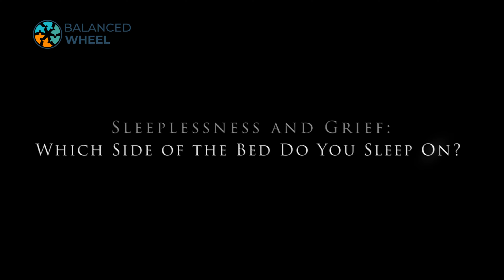Dealing with grief | Sleeplessness & Grief: Which Side of the Bed Do You Sleep On? | Balanced Wheel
Coping with Grief: Sleeplessness & Grief: Which Side of the Bed Do You Sleep On?

Full Blog Post:

like many people,
I, too,
wrongly believed that
grief is just one emotion.

But I’m finding out
through my grief journey
that when our loved one dies.
our grief
isn’t limited to
emotional struggles alone

In my experience,
I have found grief
also disrupts
mental, physical, social and spiritual wellbeing.

This post
will focus on the
physical symptoms of grief.
To be specific,
sleeplessness and grief.

Have you ever wondered what sleep means?
why is it essential?
How much sleep do we need?

Does grief affect sleep?

To answer these questions
I will take you on a
personal journey
through my struggles with
sleeplessness and grief.
I will also share some tips for coping with insomnia in grief.

Come with me on this journey to wholeness. Heal🙏🏾 Hope⚓️ Thrive🌾